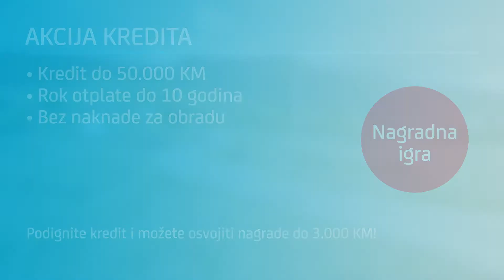Najbolji gotovinski krediti!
Gotovinski krediti po Vašoj želji!
- Gotovinski krediti do 50.000 KM
- Bez naknade za obradu kredita
- Rok otplate do 10 godina

Podignite kredit i možete osvojiti nagrade do 3.000 KM!